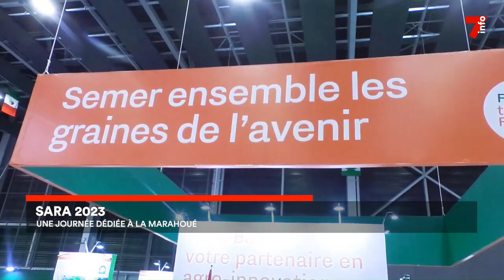SARA 2023 : une journée dédiée à la Marahoué